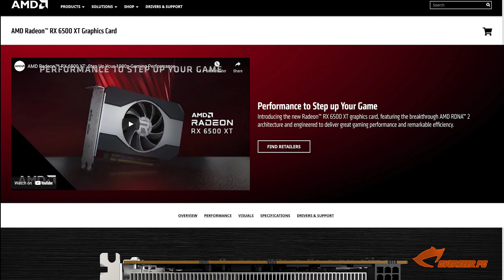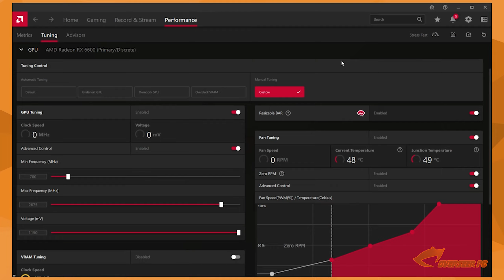RX 6600 - TRUE 1080p Value King? (Warzone Pacific)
Core i5-12600K | RX 6600 8GB - Warzone Pacific Season 2 (1080p, 1440p, 4K)
Competitive Settings with Overclocking, vs RTX 3050

Today we are testing our Core i5 12600K + RX 6600 8GB in Warzone Pacific Season 2. Resolutions used for this benchmark = 1080p, 1440p and 4K with Overclocking. Is this the True 1080p King?

As always, all of our testing is based off real-world gameplay, which truly reflects actual performance of the hardware in-game. Here in OverseerPC, we focus more on real world performance rather than charts and controlled benchmark runs - and we tune settings to Competitive. This isn't a synthetic test, this is real hardware, real gameplay, real advise, No BS.. this is OverseerPC.

🟣 Call of Duty : Warzone Pacific (Season 2) 🟣

00:00 - PC Configuration, Game Settings
00:48 - Competitive 1080p
1:47 - Competitive 1440p
2:43 - Analysis, Issues and Overclocking
3:57 - Vs. RTX 3050 and Recommendations

🔰🔰 Our Gear - PC Specifications 🔰🔰
- Intel Core i5-12600K (stock)
- Noctua NH-U12S Redux
- Asus Prime Z690M-Plus D4
- Patriot Viper 2x16GB DDR4 3600mhz CL18
- Sapphire Pulse RX 6600 8GB
- Samsung 980 500GB Nvme
- Gigabyte Aorus P850W (80+ Gold)
- Aerocool Bolt with 3x Akasa Fans
- Windows 11

Peripherals:
- External capture card Elgato 4K60 Pro MK2
- Samsung G7 Odyssey
- Mi Ultrawide Monitor (for editing)
- Royal Kludge RK84 Mechanical Keyboard
- Nacodex AJ390 Gaming Mouse
- Blue Yeti Microphone
- Sennheiser PXC Headset

*Recorded with external capture card Elgato 4K60 Pro MK2
*Radeon Adrenalin 22.2.3 Optional Drivers
*Custom fan settings set via Radeon Driver
**XMP, ReBAR enabled in the BIOS
**VDS disabled in Win11

Fortnite Creator Code - overseerpc